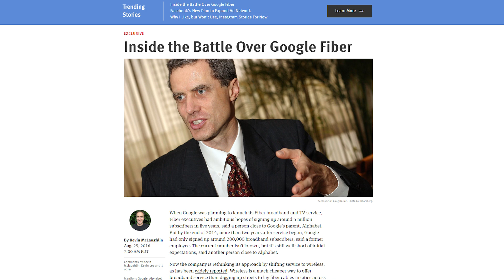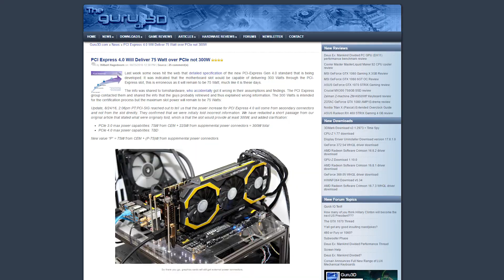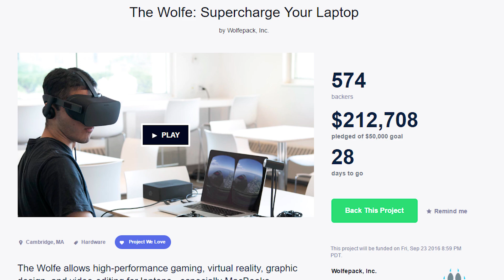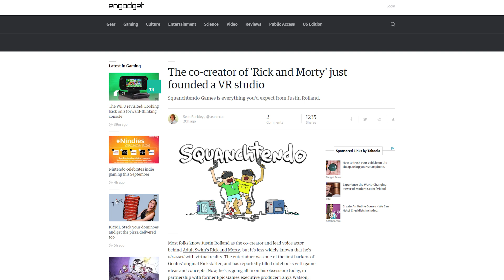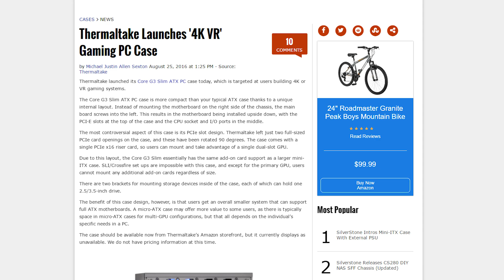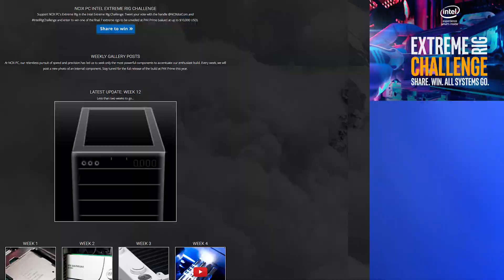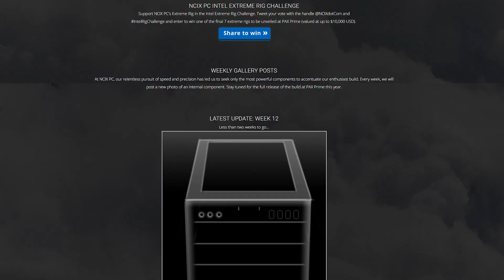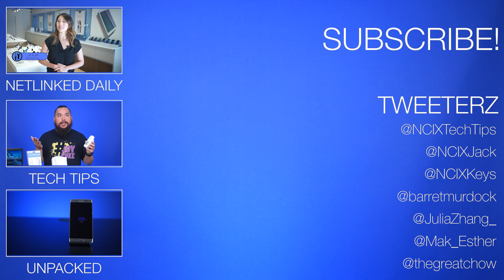Google Fiber issues, PCIe 4.0 details, External GPU for Macbooks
Google Fiber looks into moving to wireless options; Turns out PCIe 4.0 won't enable as many GPUs with no power connectors; The Wolfe is an external GPU dock for Macs. Plus, Quick Bits!

Enter to win an NCIXPC and a GTX 1080!

Episode Credits:
Host: Riley Murdock
Writer: Riley Murdock
Editor: Barret Murdock